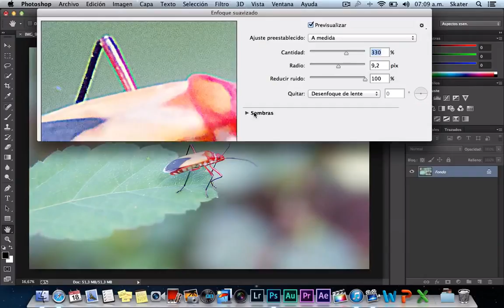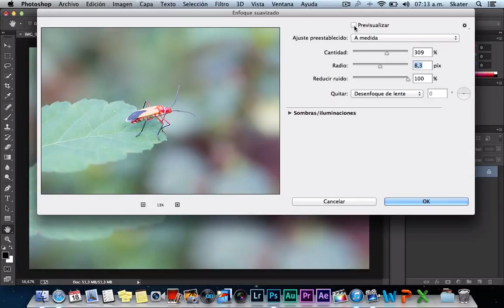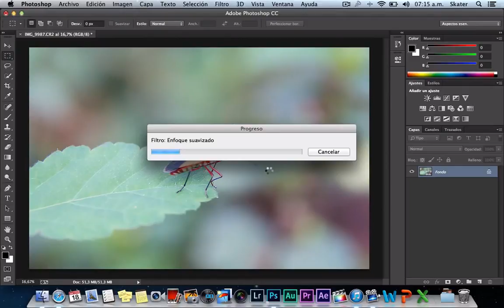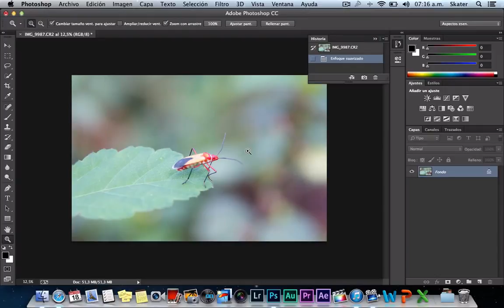Adobe Photoshop CC Enfoque Suavizado Novedad Smart Sharpen Español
Tutoriales profesionales para todos los amantes de la fotografía, valido para aficionados & profesionales.

┣▇▇▇═─ Inyectando profesionalismo.
█ ■ Mi canal de edición de vídeos: ▒▒▒▒▒▒▒▒▒▒▒▒▒▒▒▒█

Rafael Talero Photography ©

Perfil Original & Auténtico verificado por Youtube ®